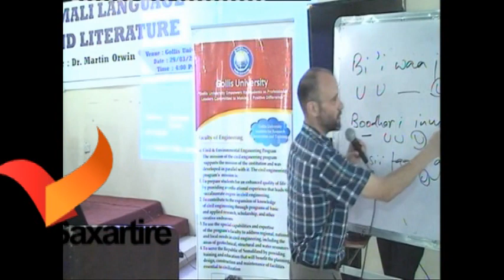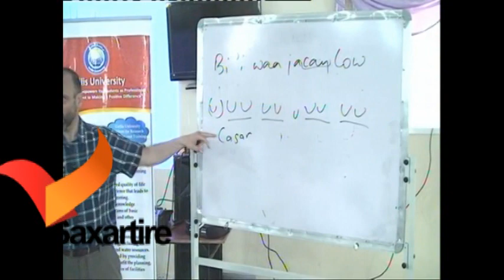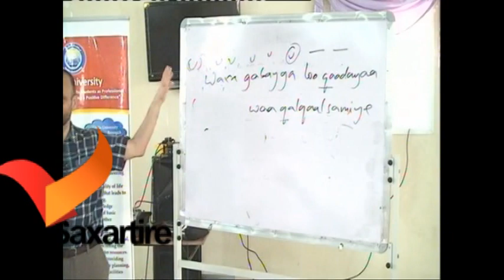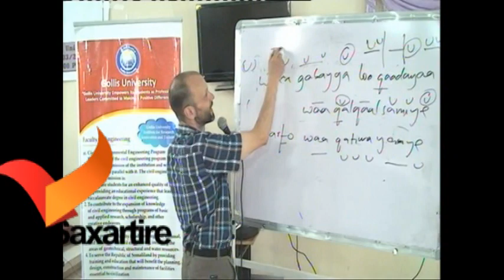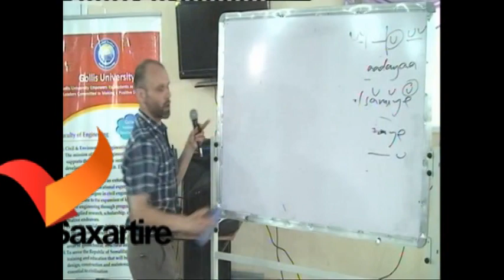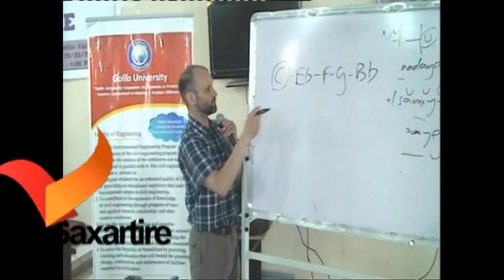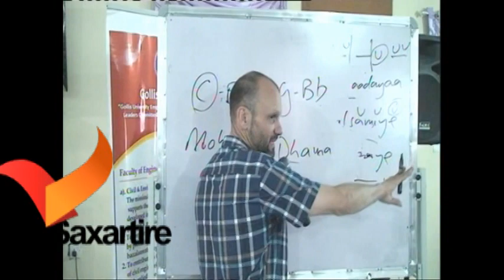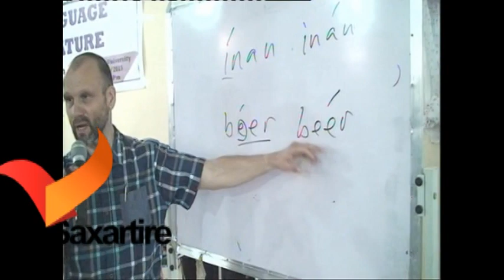Dr martin oo qaamuska afka somaliga si qotodheer usharaxaya qaybtii 2aad